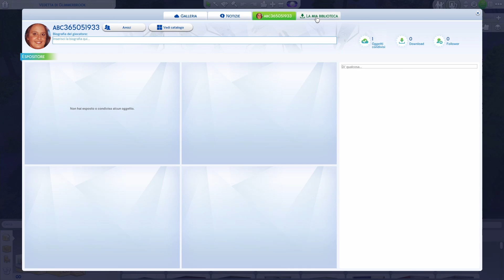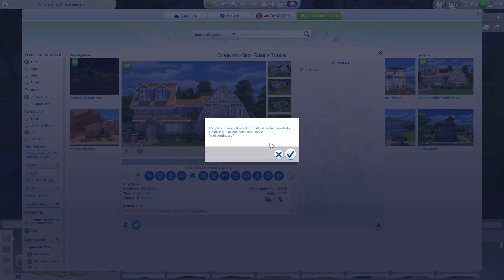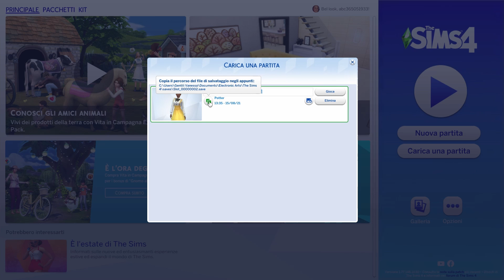The Sims 4 #6: Abbiamo Comprato una Casa Stupenda, Nozze in Vista???